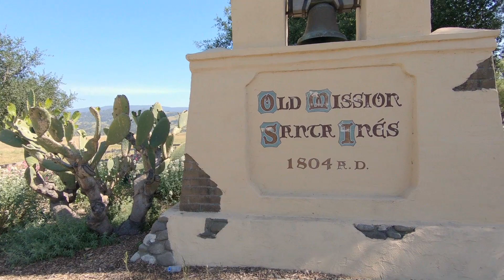The Rancheros Visitadores in Solvang, CA.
Saturday May 4th, 2019, more than 700 members of the Rancheros Visitadores arrive in Solvang...